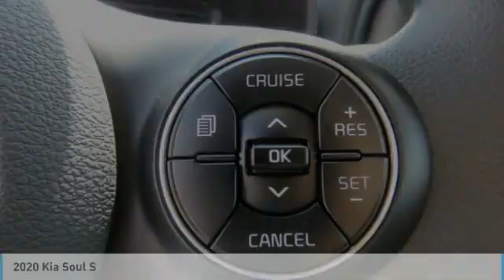2020 Kia Soul Knoxville TN L7736218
2020 Kia Soul S

Parkside Kia
9929 Parkside Drive

No-Hassle Quotes include all available Kia rebates, Bonus Cash, and KMF incentives for qualified buyers. Price includes: $2000 - Kia Customer Cash. Exp. 07/06/2020